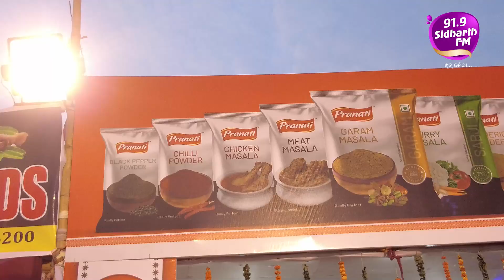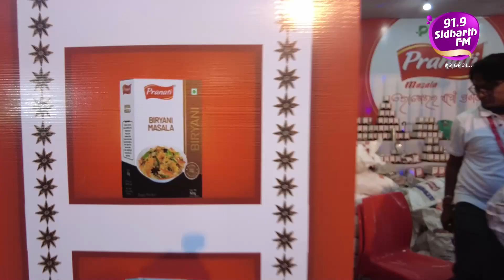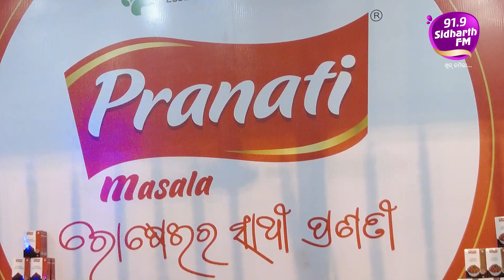Pranati Masala Stall Visit At Bali Jatra Of RJ Madhu ( Part - 1) | 91.9 Sidahrth FM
"91.9 Sidharth FM"  YouTube Channel ର  ଏହି videoଟି ଯଦି   ଆପଣଙ୍କ ମନକୁ ଛୁଇଁଥାଏ ତେବେ ଏହି video କୁ Like ଓ Share କରିବାକୁ ଭୁଲନ୍ତୁ ନାହିଁ ଏବଂ ଆମ Channel "91.9 Sidharth FM" କୁ Subscribe କରନ୍ତୁ।  ଆମ Channel ସମ୍ବନ୍ଧୀୟ ସମସ୍ତ Update ପାଇବା ପାଇଁ  Bell Button ଟିକୁ Press କରନ୍ତୁ। ❤️